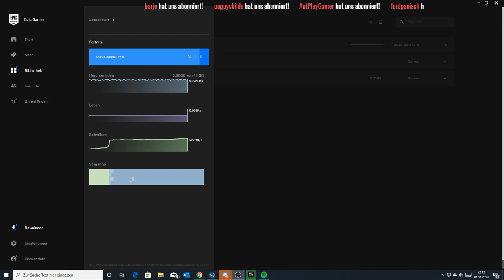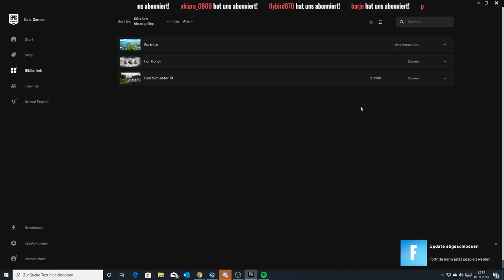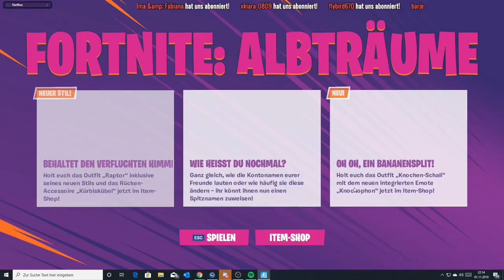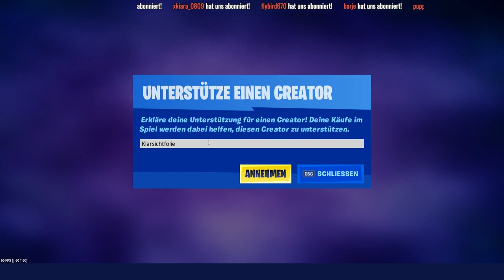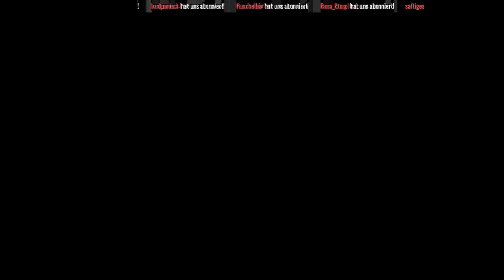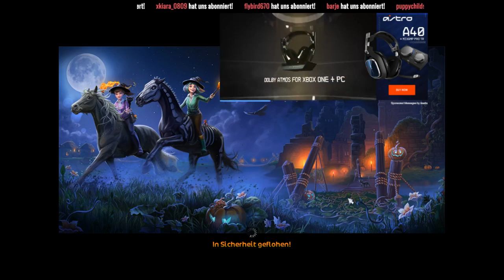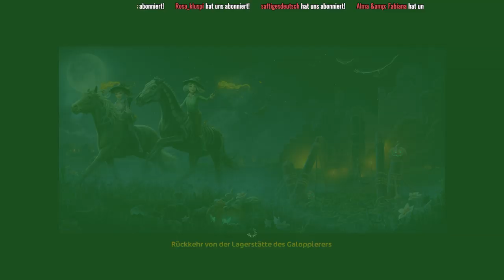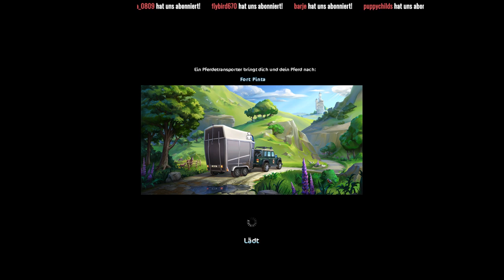[LIVE] Star Stable • Luciiiis Geburtstagsstream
Wir spielen wieder eine Runde SSO. Viel Spaß :)

Postfach-Adresse:

Klarsichtfolie
Postfach 10 01 21
16501 Oranienburg